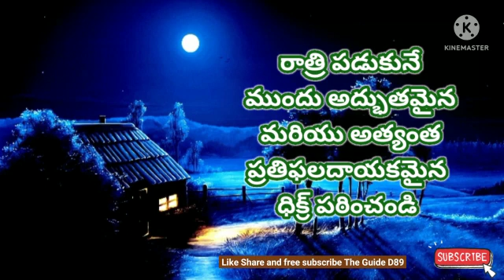రాత్రి పడుకునే ముందు అద్భుతమైన మరియు అత్యంత ప్రతిఫలదాయకమైన ధిక్ర్ పఠించండి@theguided8956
రాత్రి పడుకునే ముందు అద్భుతమైన మరియు అత్యంత ప్రతిఫలదాయకమైన ధిక్ర్ పఠించండి‎@THE GUIDE D89